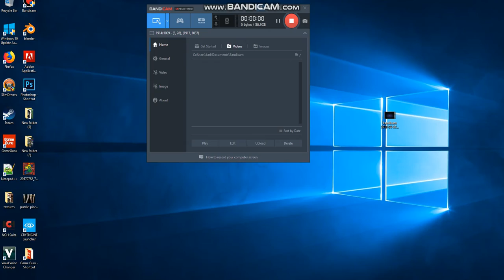Far Cry 5 Map Editor Exploring BACK TO REALITY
My Exellent remix of "safe haven" BACK TO REALITY built with farcry 5 map editor ,took about 2 weeks to complete hard at it 12 hours aday. available to play and rate in the farcry arcade solo and co-op ..Thank you